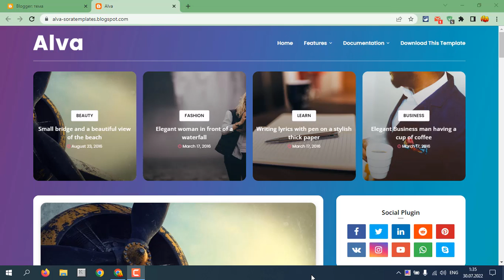Создаем Бесплатный Сайт на Блоггер | Заработок в Интернет | Вступление